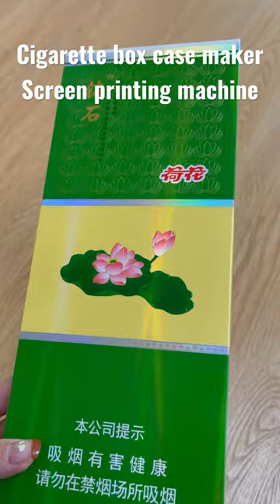Cigarette box case maker, screen printing machine